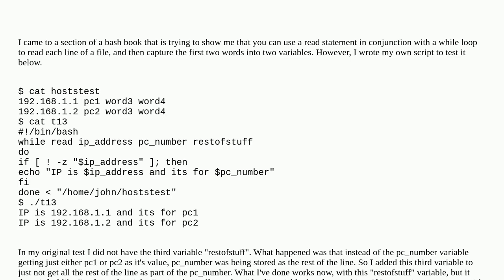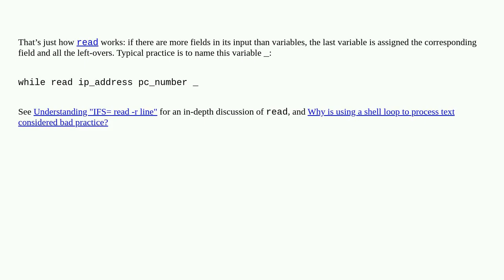What's the Correct Way to Do a Read with While Loop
A special thanks goes out to the community

  bash